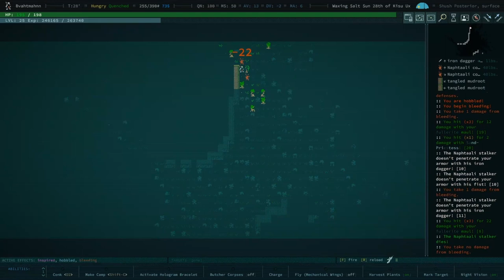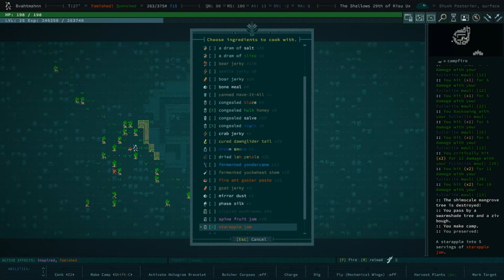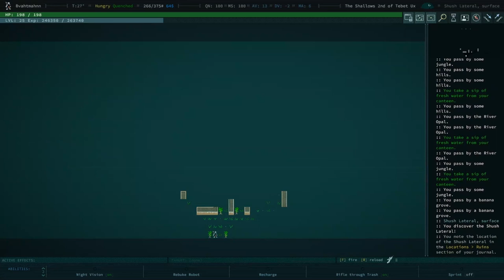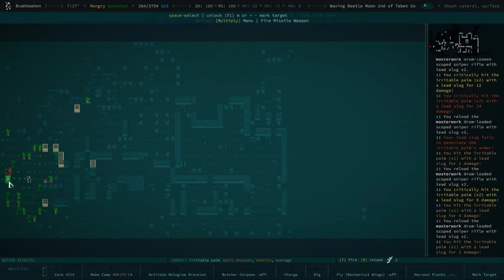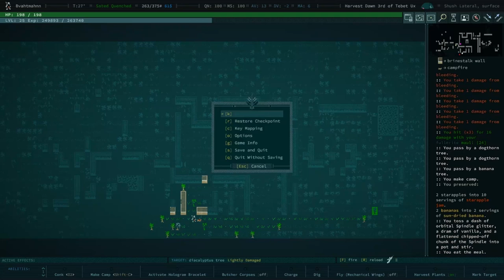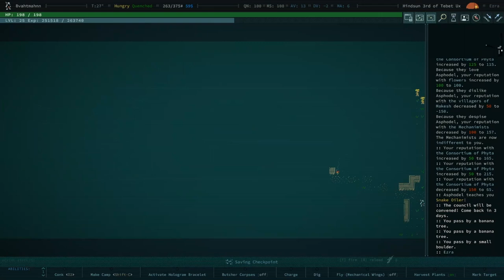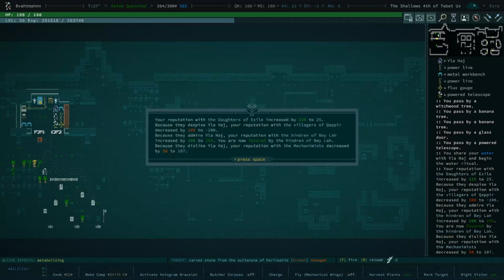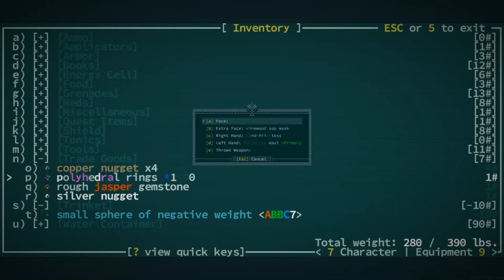We Are Finally Here!! - Qud Buds - Gaelen